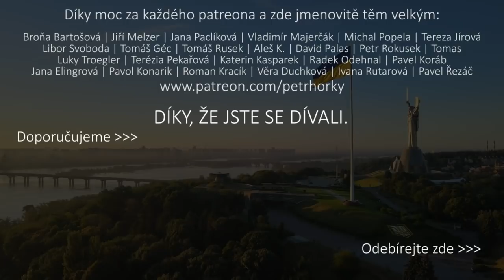Hrozby a jistoty naší země - Generál Petr Pavel na Hausbotu Petra Horkého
Dlouho jsem hledal vojáka, který by mi odpověděl na některé otázky spojené s invazí na Ukrajinu. Také jsem chtěl vědět, jak moc je těžkopádné anebo akceschopné jednání v rámci NATO. Jak to je s tou obavou Rusů z rozrůstání se Severoatlantické aliance, i třeba jestli Rusové i se svým prezidentem v čele, vodili celý svět za nos, když na přelomu roku vedli jednání o válce.
Služba omezuje, výhodou je debata s mužem, který má zkušenosti, ale už je mimo aktivní službu. Proto mám velikou radost z debaty s generálem Petrem Pavlem. Mluvil dobře, jasně, otevřeně.

Vážení diváci, pokud budete chtít, můžete nám poslat dobrovolné vstupné/předplatné zde anebo zde: 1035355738/6100.

00:00 Vaše funkce v NATO.
02:49 Jak je NATO akceschopné?
06:22 Jak funguje obranný systém NATO?
08:16 Úkolují Američané NATO vojensky nebo politicky?
10:28 Jak to bylo s radarem v Brdech?
11:54 Uplatňuje se ve vysoké funkci v NATO i vysoká diplomacie?
13:33 Členské země a partneři NATO.
15:25 Chce a potřebuje se NATO rozrůstat?
20:00 Je lež běžným nástrojem ruského režimu?
24:13 Jak čtete výroky Putina o akceptaci hranic NATO?
28:01 Vnímáte Putinovy výroky jako přímou vojenskou hrozbu pro naši zemi?
30:43 Jak dlouho se plánuje tak masivní vojenský zásah, jako je ten na Ukrajině?
33:50 Překvapilo Vás něco na této válce a její přípravě?
37:12 Pomáhalo NATO vyzbrojovat ukrajinskou armádu po anexi Krymu?
41:29 Jak dlouho bude podle Vás konflikt ještě trvat?